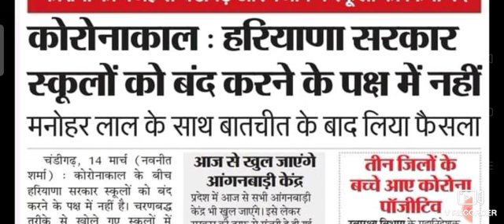हरियाणा स्कूली विद्यार्थियों को सरकार से बड़ा झटका ।। शिक्षा विभाग बड़ा फैसला 2021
HBSE 12TH.pdf

Education knowledge TV
HBSE 10वी 12वी जबरदस्त खुसखबरी पेपर PDF प्रशन बैंक अभी FREE डाउनलोड करें EXAM 2021

old new update
Haryana Board new update 2021
Board of School Education Haryana 10th 12th new update
Haryana Open School 12th class admit card 2021 release
HBSE Result 2021 10th 12th
HBSE result 10th class 2021
HBSE 12th class result 2021 release
Haryana board result 2021 release
question bank 10th class Haryana board

HBSE 10TH EXAM 2021
CBSE 10TH EXAM 2021
BIOS EXAM 2021
HBSE 10TH EXAM DATE SHEET 2021
CBSE 10TH 12TH EXAM DATE SHEET 2021
Haryana 10th 12th Date sheet 2021
CBSE 10th 12th Date Sheet 2021
हरियाणा बोर्ड 10वी एग्जाम डेट शीट 2021
हरियाणा 10वी एग्जाम 2021
हरियाणा 12वी एग्जाम 2021
CBSE 10वी एग्जाम 2021
CBSE 12वी एग्जाम 2021
NIOS 10वी एग्जाम 2021
HBSE CBSE 10वी 12वी एग्जाम 2021
HBSE 10th 12th date sheet 2021 exam
10th 12th date sheet release exam 2021
CBSE board exam date sheet
date sheet release Haryana Board 10th 12th
Haryana teacher bharti 2021
Haryanvi gana prt teacher requirement 2021
Haryana teacher bharti TGT 2021
Haryana teacher bharti PGT 2021
 Haryana teacher bharti prt 2021
Haryana teacher bharti TGT form online
Haryana Teacher form online 2020
Haryana Teacher form online 2019 TGT PGT
Haryana TGT PGT form online teacher bharti
teacher bharti 2021 Haryana
HSSC
gram Sachiv exam cancelled
HSSC gram Sachiv exam cancel
exam cancel gram Sachiv HSSC
HSSC gram Sachiv exam cancel 2021
gram Sachiv 2021 HSSC cancel
exam cancel gram Sachiv Haryana
gram Sachiv exam cancel HSSC
BIOS EXAM 2021
10th 12th date sheet release exam 2021

BIOS EXAM 2021
10th 12th date sheet release exam 2021